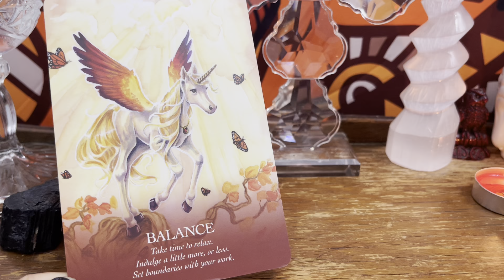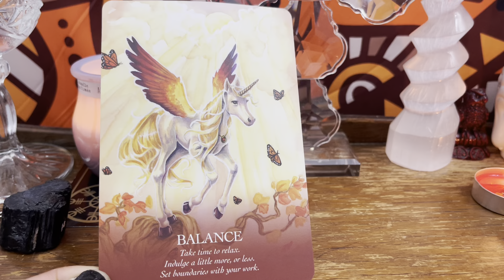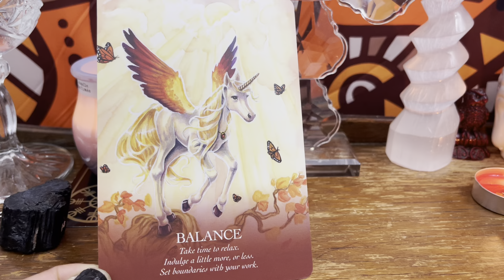Air Signs Collective Reading - Gemini, Libra and Aquarius